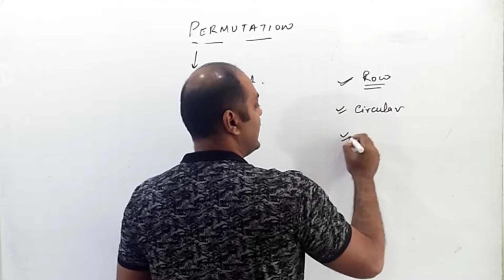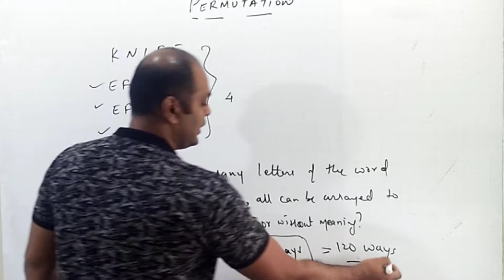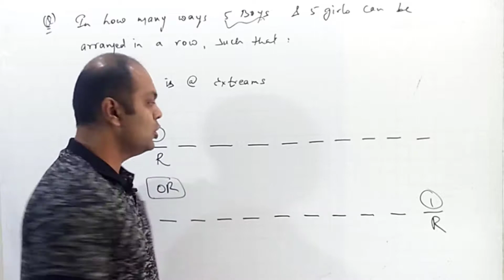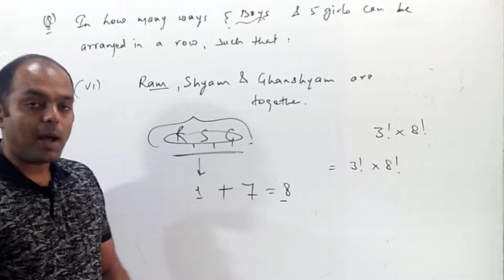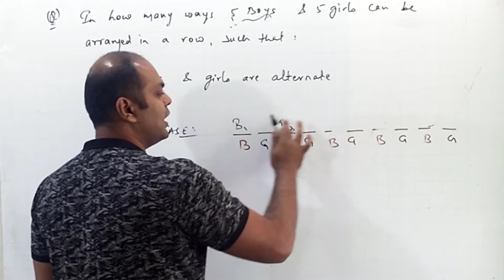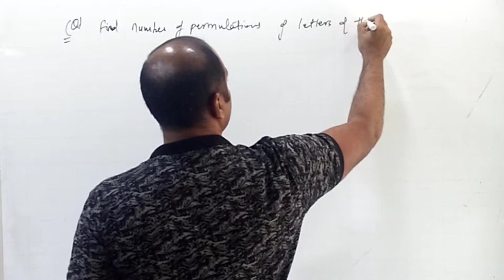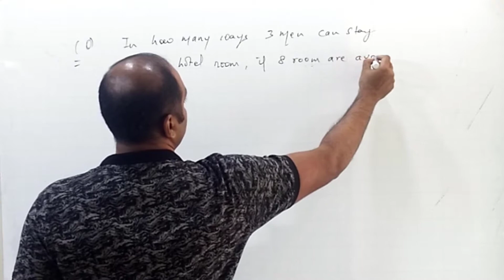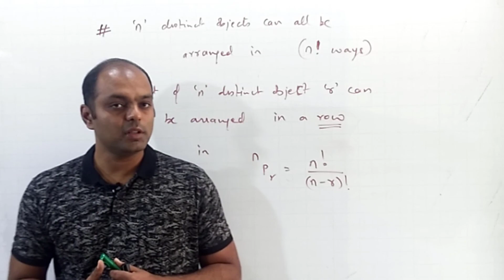Permutation and Combination | Basic Permutation | By Abhishek Jaiswal (B.Tech IIT Roorkee)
This is lecture-2 of topic - Permutation and Combination.

This lecture includes:

1. Arrangement/permutation of distinct objects taken all at a time

2. Arrangement/permutation of distinct objects taken few/some at a time

3. Restricted or conditional permutation

4. String Method - to keep select objects together

5. Gap Method - to keep 'no two objects should be together'

6. Select questions on the above topic